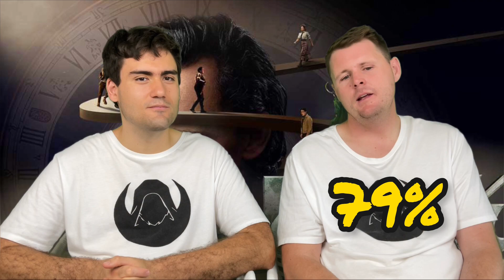LOKI: Season 2 ￼Review - ￼Did Loki Save The MCU?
LOKI: Season 2  review -  Did Loki Save The MCU? My most anticipated show for this year, and what can I say it did not disappoint we finally got to see the Jets skis. We were promised and so much more such a great finish to the storyline. ￼ such a great sendoff to Loki as a character ￼ ￼ we’ve been saying this character for 14 years  and such a worthy payoff. Did you find it? Frustrating be very curious to know as always hit the notification.

￼ chapters Loki review #￼￼￼season2 MCU Disney+ ￼tvshow #￼sciencefiction
0:00 intro
0:26 summary
1:06 ￼ the scoring
11:32 the verdict
13:52 Outro

Recommended videos